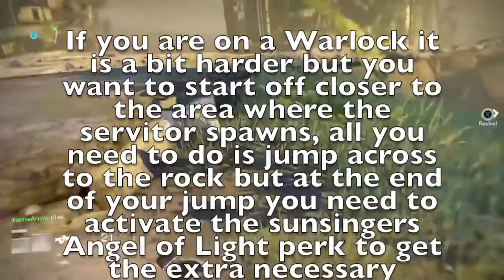DESTINY! New Venus glitch location!